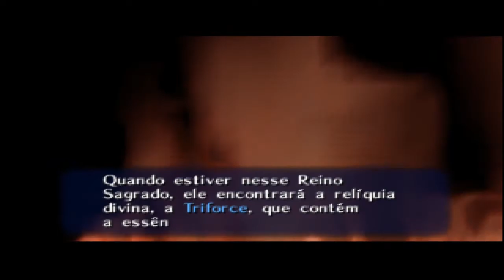THE LEGEND OF ZELDA: OCARINA OF TIME - (NINTENDO 64) - PARTE 03 - DETONADO - PTBR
The Legend of Zelda: Ocarina of Time é um jogo eletrônico de ação e aventura desenvolvido e publicado pela Nintendo para o Nintendo 64. Foi lançado no Japão em 21 de novembro de 1998; na América do Norte em 23 de novembro de 1998; e na Europa em 11 de dezembro do mesmo ano.

Data de lançamento inicial: 21 de novembro de 1998
Gênero: Jogo eletrônico de ação e aventura
Série: The Legend of Zelda
Projetistas: Shigeru Miyamoto, Koji Kondo, Eiji Aonuma, Takashi Tezuka, Yoshiaki Koizumi, Yoichi Yamada
Plataformas: Nintendo 64, Nintendo GameCube, Wii
Desenvolvedores: Nintendo, Nintendo Entertainment Analysis & Development